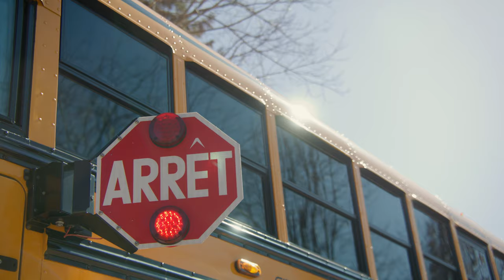DIS-LE MOI - Marie Pierre Leduc | Vidéoclip Officiel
Album "Le temps que passe la tempête" | Disques Artic - The Orchard - Sony

Vidéoclip:  Producteur Concepson MPM
Co-Réalisation: Michel Roy - Production BEAVR. Cédrick et Xavier Provost
Direction Photo - Montage: Cédrick et Xavier Provost
En studio: RÉALISATION : Jay Lefebvre et Michel Roy
Guitares acoustiques : Jeff Smallwood, Michel Roy
Guitares électriques : Jeff Smallwood
Basse: Jean Sébastien Baciu
Batterie : Michel Roy
Arrangements :  Jay Lefebvre et Michel Roy
Studio Melophonix et Concepson MPM
Mixage et Matriçage : Luc Tellier